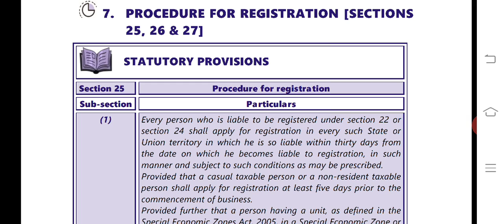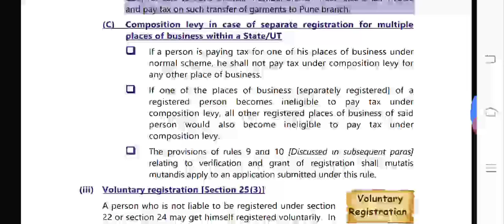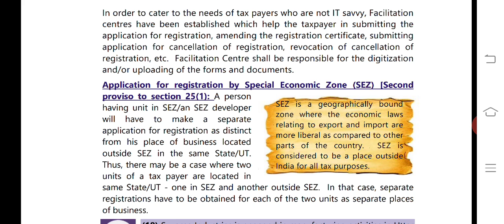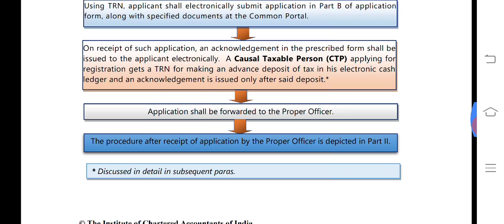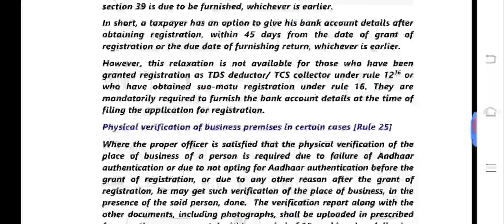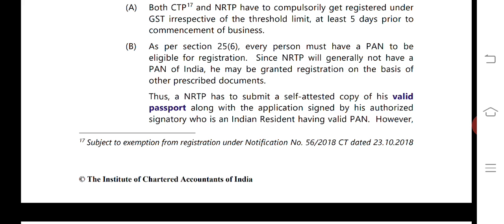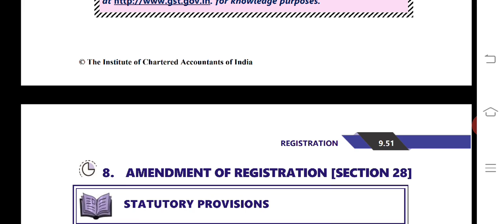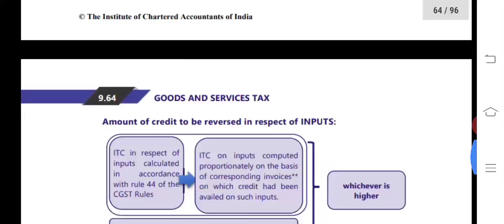CA FINAL IDT REGISTRATION CHAPTER (ICAI MODULE) FOR JAN FEB MAY NOV 2021 EXAMS